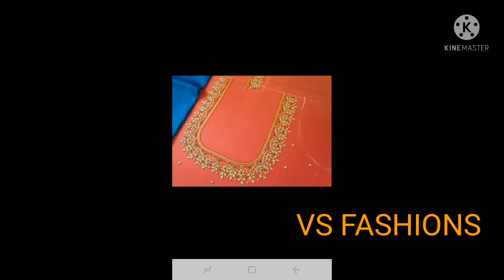maggam works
VS FASHIONS.